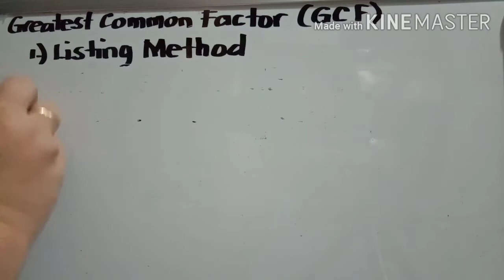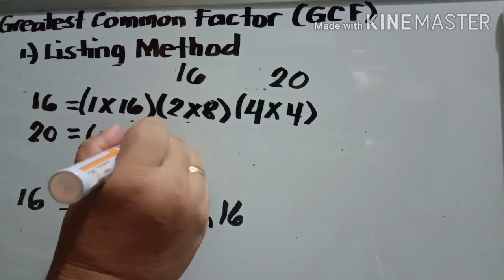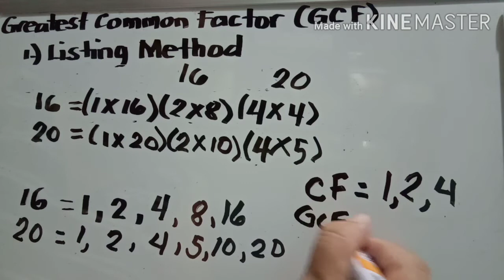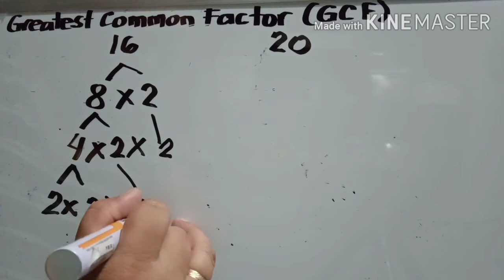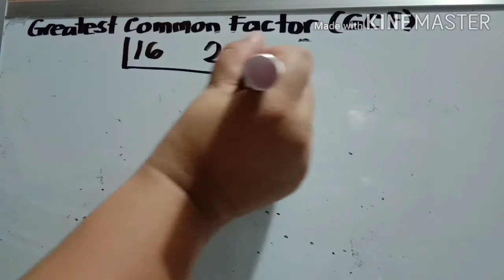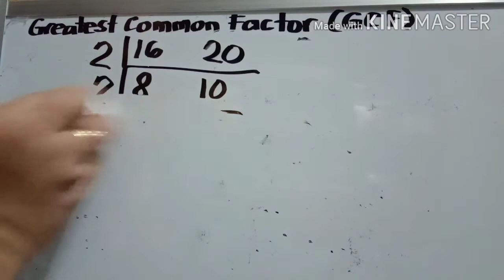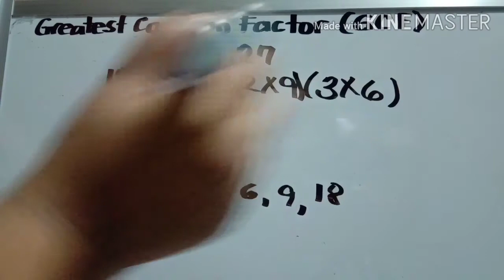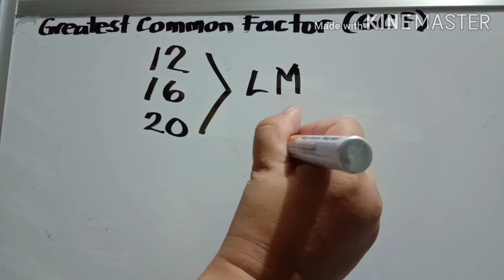Greatest Common Factor ( GCF )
The GCF of 2 or more numbers is the largest factor or divisor among the common factors of the numbers.